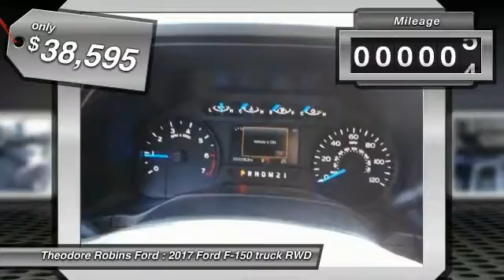2017 Ford F-150 COSTA MESA,NEWPORT BEACH,HUNTINGTON BEACH & IRVINE HC74113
THEODORE ROBINS FORD PROUDLY SERVING COSTA MESA, HUNTINGTON BEACH, IRVINE, NEWPORT BEACH, ORANGE COUNTY, AND SURROUNDING SOUTHERN CALIFORNIA LOCATIONS. THIS WHITE 2017 Ford F-150 IS EQUIPPED WITH A 2.7L V6 24V GDI DOHC Twin Turbo, AUTOMATIC TRANSMISSION, AND RECEIVES AN ESTIMATED . 2017 Ford F-150 Stock #: HC74113 | VIN: 1FTEX1CPXHKC74113 | 2017 Ford F-150 Theodore Robins Ford